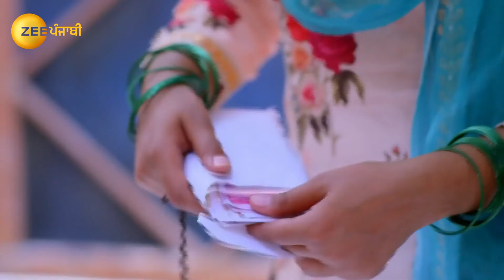Tu Patang Main Dor | Punjabi TV Serial | Full episode - 108 | Zee Punjabi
Amrit senses Aman is in danger and runs to the prison to see him. Further, Major Gurtej tells Kirpal about Aman sneaking out of the jail and making a call to Pakistan. Zarinaâ€™s tipper learns about Aman. Now, viewers in India can watch Tu Patang Main Dor episodes before their TV telecast on ZEE5!

Show Name : Tu Patang Main Dor
Producer/Star Cast : Rohit Handa, Love Gill, Sona Rajput, Ganni Shergill
Episode No : 108

Set amidst the Partition of India, the series revolves around the cross-border love story of a couple named Aman and Zarina.